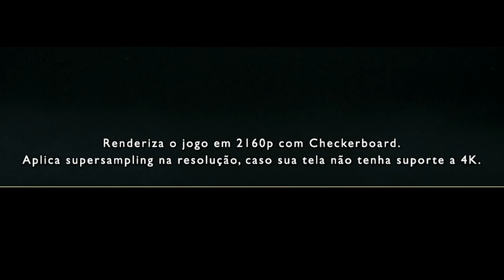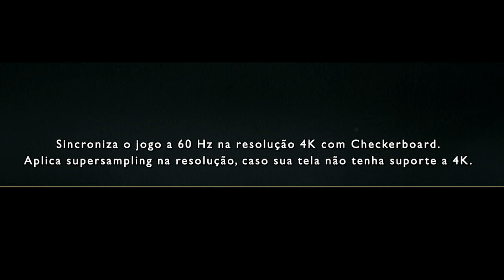OPA! GOD OF WAR GANHOU UM UPGRADE PARA O PS5 !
Muito obrigado.

►SINOPSE:
ESTÚDIO SANTA MONICA

GOD OF WAR (2018) EXPERIÊNCIA DE DESEMPENHO APRIMORADA PARA PLAYSTATION 5

O lançamento do PlayStation 5 foi um momento emocionante para todos aqui no Santa Monica Studio! Ficamos especialmente felizes em ver todos os jogadores que aproveitaram a compatibilidade com versões anteriores para testar God of War (2018) no novo hardware; bem como aqueles que adquiriram o jogo pela primeira vez através da coleção PlayStation Plus !

Desde então, nossa equipe tem trabalhado em uma opção de modo gráfico de vídeo que permitirá aos jogadores obter o máximo dos recursos de desempenho aprimorados do PlayStation 5.

Na versão para PlayStation 4 Pro de God of War (2018), você pode escolher entre dois modos gráficos: um que favorece o desempenho e outro que favorece a resolução.

Vindo para amanhã em 02 de fevereiro , vamos lançar um livre de patch que substitui a opção de modo de gráficos de vídeo atual com uma nova configuração padrão que irá oferecer o melhor de ambos desempenho e resolução para os nossos PlayStation 5 jogadores!

EXPERIÊNCIA DE DESEMPENHO MELHORADA
Sincroniza com 60 FPS
Resolução 4K Checkerboard *
2160p *